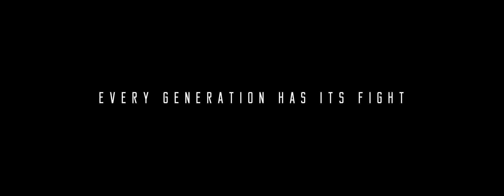FYC - THE MILLENNIAL TRAILER #1 (2019)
Official Trailer for the indie short series "THE MILLENNIAL" produced by Noel Braham Entertainment and Lyndon Tree Studios

STARRING
Noel Braham
Dwight Hicks
Paris Scott
Philip Michael
Alexander McDaniel

DIR - Noel Braham
DP - Mario Contini
EP - Lyndon Berresford
AP - Juliene Winborne / Socorro Polanco
VOCALS BY: Drew Authony
COSTUME DESIGN BY: Leontine Abdullah
ON SET BARBER: PAREA
PA: D'ANDRE ANTHONY
SPECIAL THANK YOU: TIAGO TEM